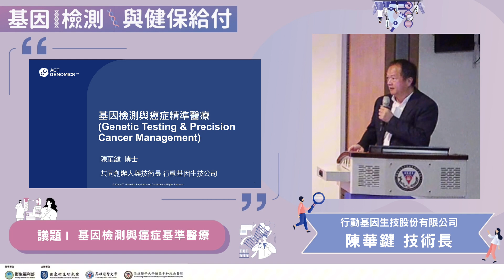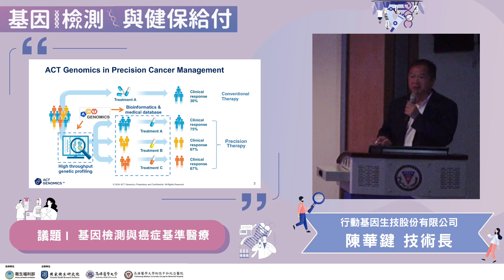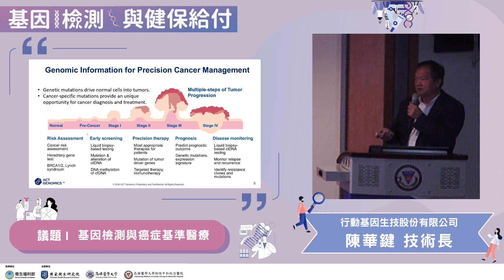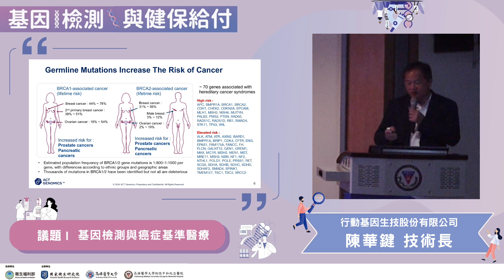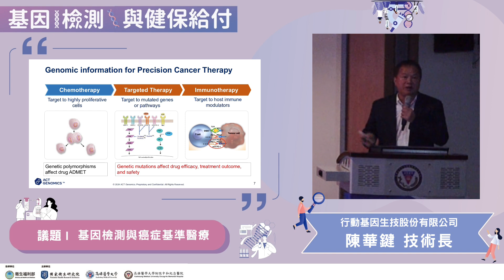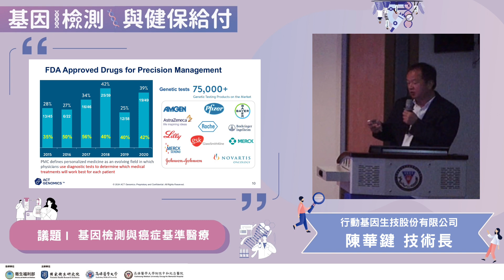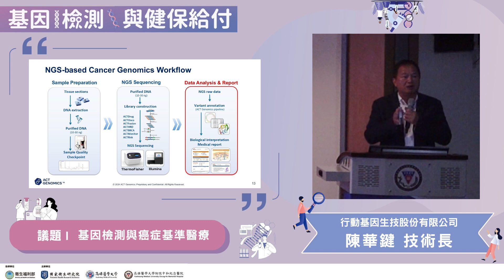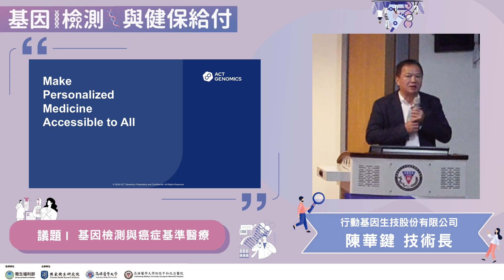20241005 LHS 基因檢測與健保給付：基因檢測與癌症基準醫療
講者：陳華鍵技術長 行動基因生技公司
主持人：呂佩融特聘教授 國立成功大學臨床醫學研究所